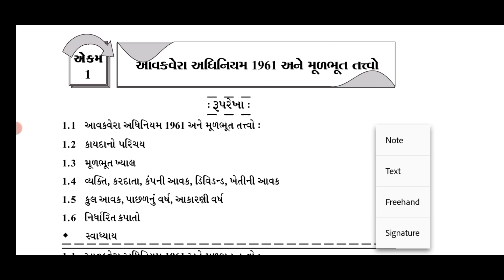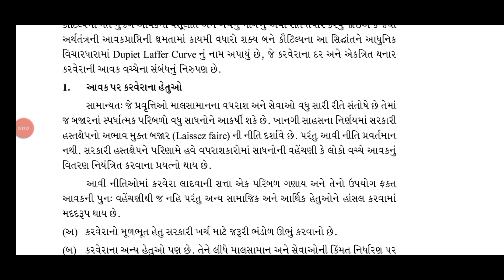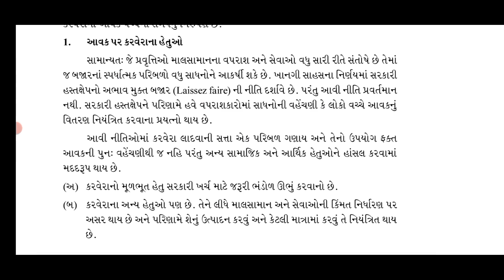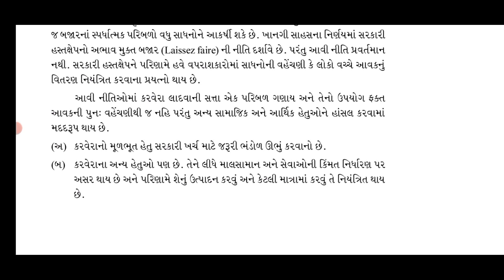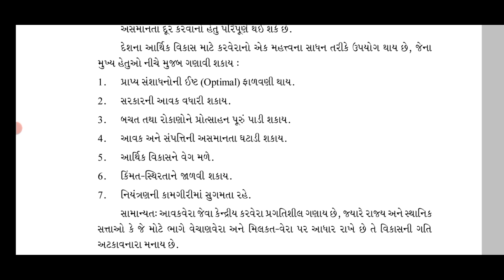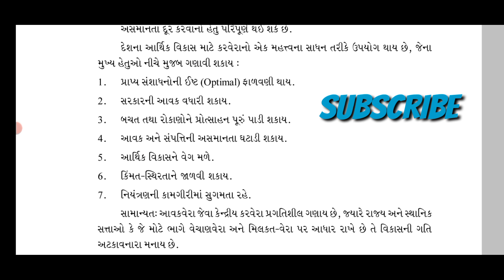Income tax | B.com In Gujarati | Sub Accountant And Sub Auditors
This Video About inIncome tax | B.com In Gujarati | Sub Accountant And Sub Auditors